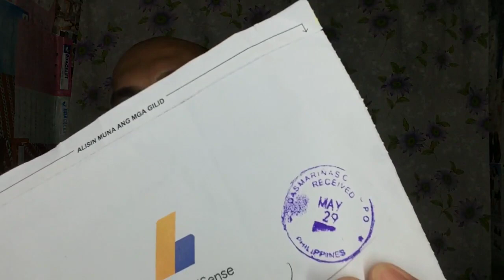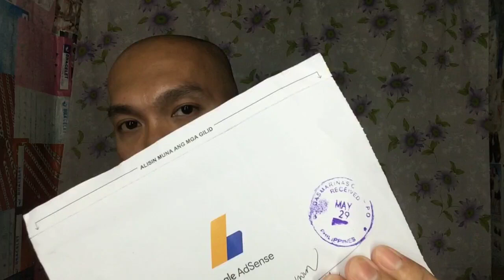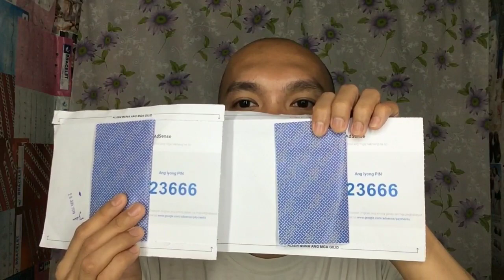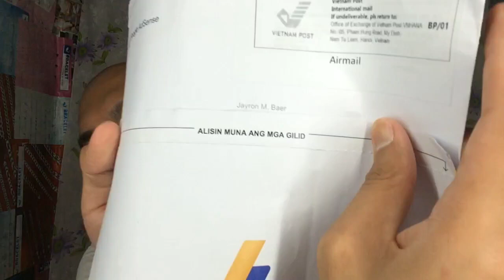BAKIT DALAWA ANG GOOGLE ADSENSE PIN KO? + PAANO KUMITA SA YOUTUBE?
GCash app!